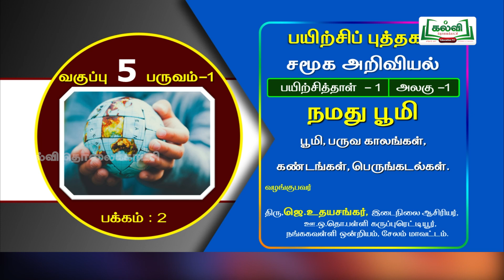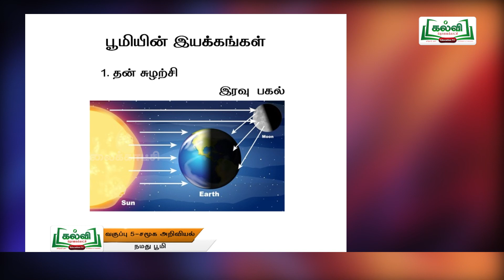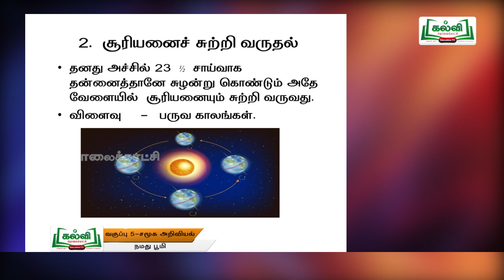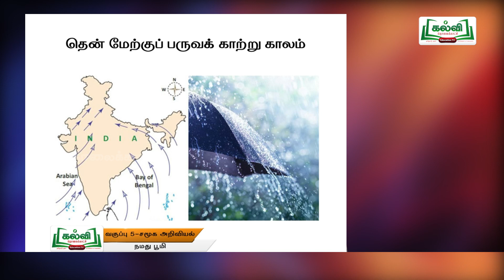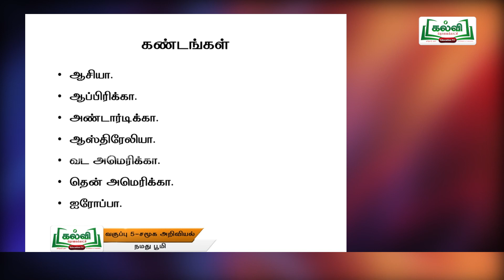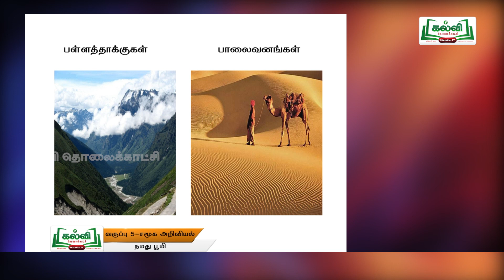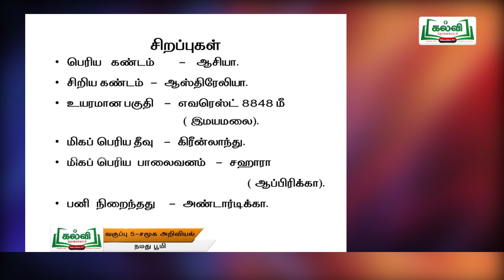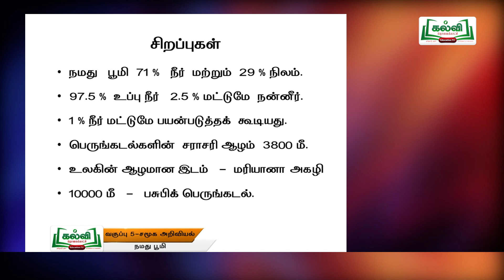Class 5 | வகுப்பு 5 | சமூக அறிவியல் | பயிற்சிப் புத்தகம் | நமது பூமி | அலகு 1 | பகுதி 2 | KalviTv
இப்பாடத் தொகுப்பில் அலகு ஒன்று பகுதியில் உள்ள "நமது பூமி" என்ற பாடத் தலைப்பின் கீழ் உள்ள "பூமி, பருவ காலங்கள், கண்டங்கள், பெருங்கடல்கள்" ஆகியன பற்றி ஆசிரியர் எளிமையாகவும் தெளிவாகவும் விளக்குகிறார்.